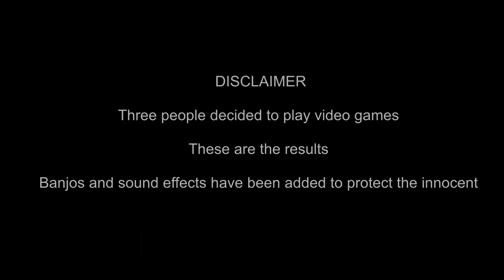Let’s Play Mario Kart 8 Deluxe - Switch Version [Insert coin]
Welcome to back to Insert Coin!
Our brief glimpse into the classic and not so classic games from throughout the years!
Live and in your living room!
Generic Pie and Apples!

Driving in my car by Madness owned by Warner-Chappell